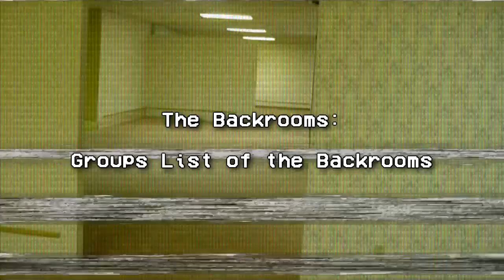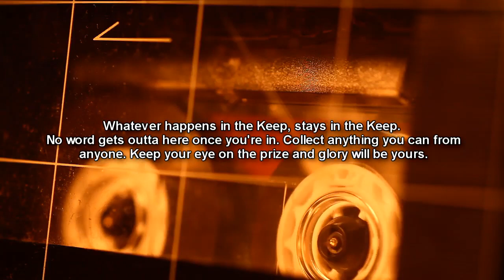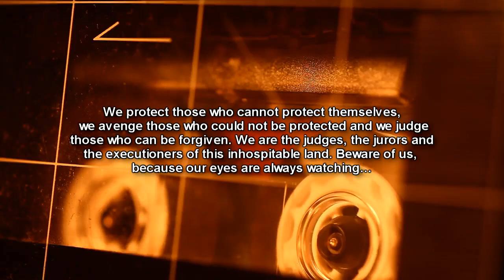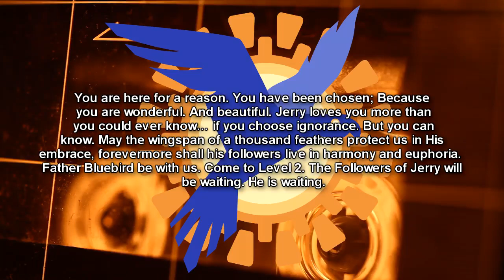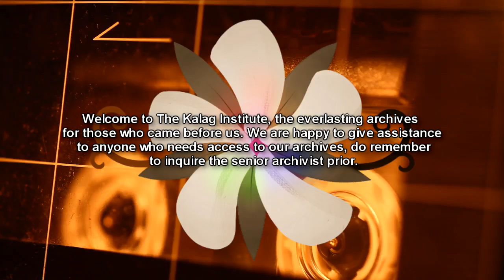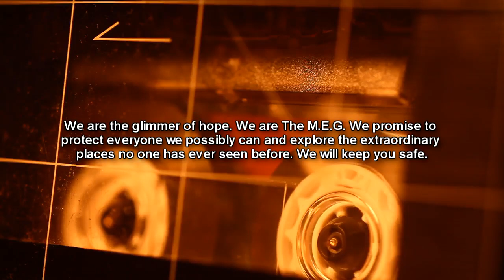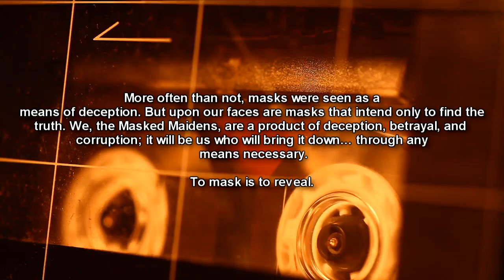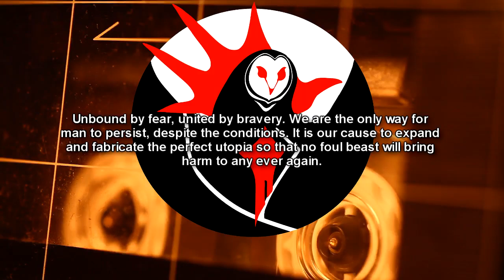The Backrooms Groups explained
This Backrooms lore video explains the list of the various groups of the Backrooms, all of which have their own motives and goals in regards to the Backrooms as a whole. Some are religious cults, some are military factions, some are trader merchants and guilds, and there is even a few who wish to repair and build onto the Backrooms!

Table of Contents:
00:00 Introduction
00:28 Backrooms Remodeling Co.
01:08 Backrooms Robotics
02:38 The B.N.T.G.
03:53 The Eternal Repository
04:22 The Eyes Of Argos
05:05 The Followers Of Jerry
05:52 The Kalag Institute
06:37 The Lost
07:06 The M.E.G.
08:07 The Masked Maidens
09:01 The U.E.C.

Written by multiple authors assumedly